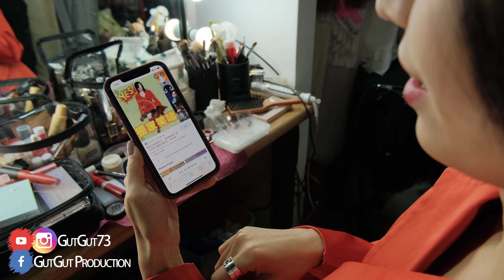[攝影Vlog] 無乜特別嘅, 影下女仔姐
My Gear:

Nikon Z6
Nikon 24-70 F4s
Nikon 14-30 F4s

Nikon D4s
Nikon D3s
Nikon D700
Nikon 24-70 f2.8G
Nikon 14-24 F2.8G
Nikon 70-200 f2.8G
Nikon 85 f1.8G
Nikon 50 f1.4G
Sigma 35 f1.4 Art
Sigma 50 f1.4
Nikon 105mm micro

Fujifilm S2pro
Fujifilm S3pro
Fujifilm X-E3
Fujifilm X-S10
Contax G28
七工匠 28 f1.8
七工匠 55 f1.4
七工匠 12 f2.8

Nikon SB-910 SB-900 SB-700 + Phottix Odin
Godox V860III TT-600 + X-Pro

Blackmagic Bmpcc4k
Portkeys Lh5H monitor